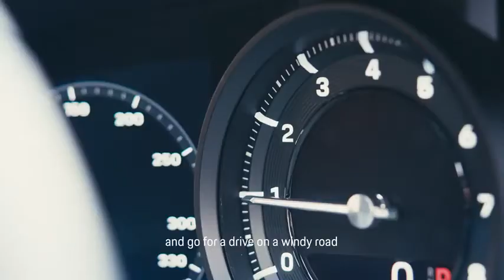Porsche 911 Timeless Machine with Kate Reid